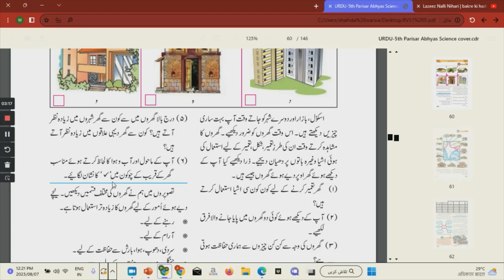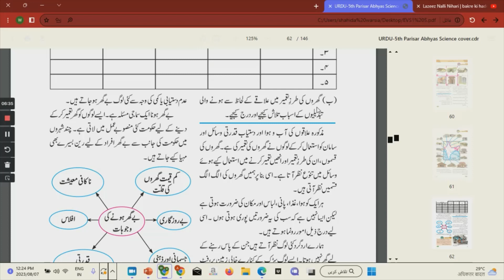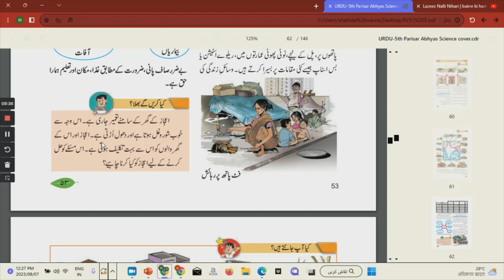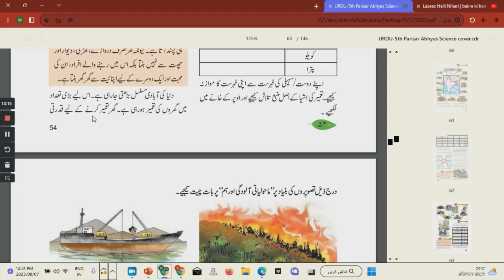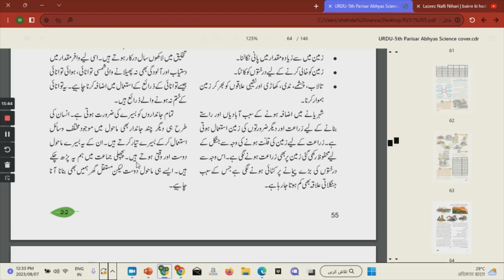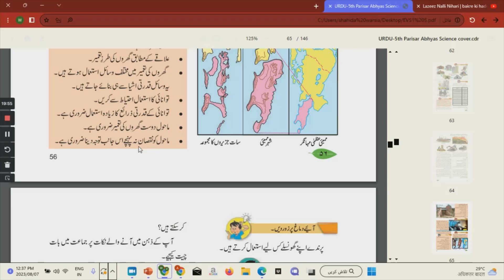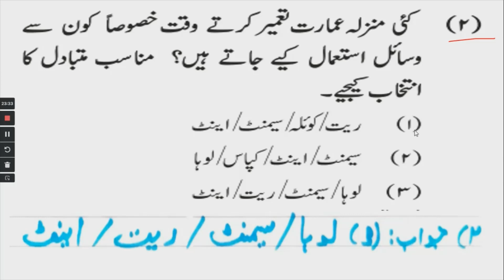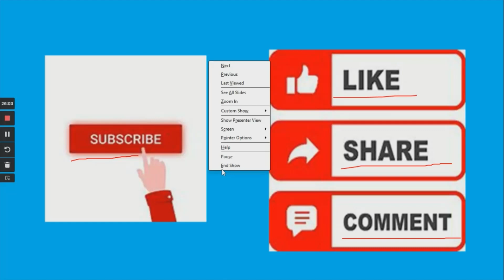L-11 EVS ANSWERS - HAMARA GHAR AUR MAHOL | SSC BOARD URDU MEDIUM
6-GEOGRAPHY |
L-11 EVS | HAMARA GHAR AUR MAHOL |
CLASS 5TH STD